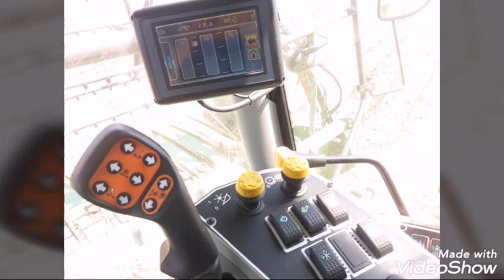Recoltat Floarea-Soarelui cu 2x Universal 650M/JohnDeere W440/JohnDeere 6610 IF/Man TGA 18.430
Recoltat Floarea-Soarelui 2019
Utilaje:
2x Universal 650M
JohnDeere W440
JohnDeere 6610 IF
Man TGA 18.430
●Nu uitati sa apasati butonul de Like daca va place ceea ce fac,sa dati Share sa vada si prietenii vostri si sa va abonati!
Vizionare placuta!
Nice viewing!